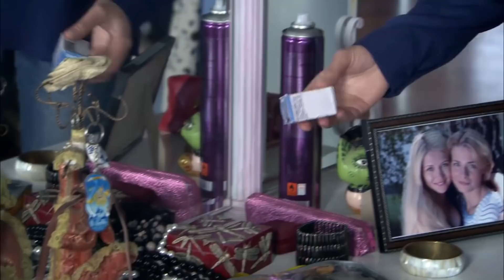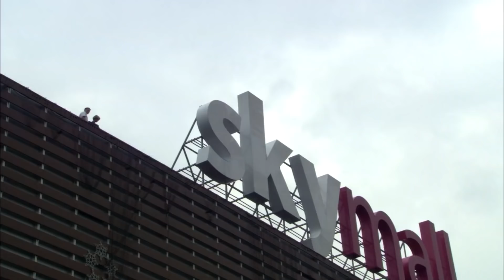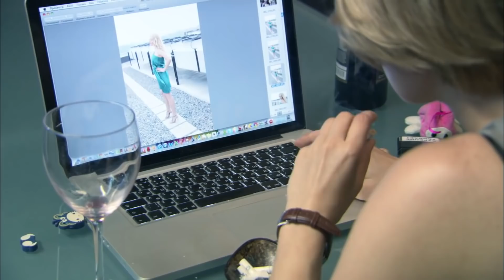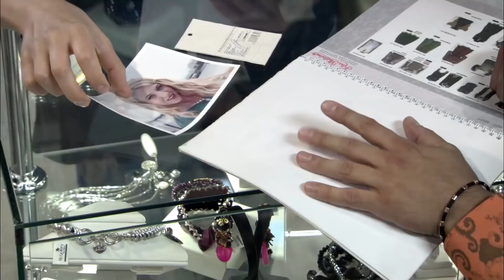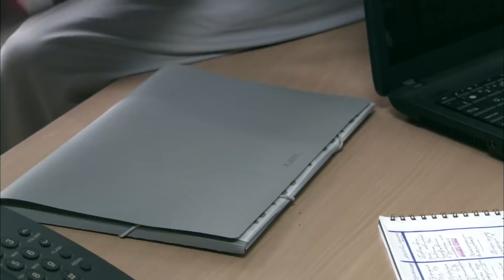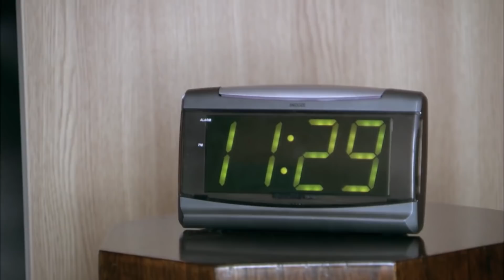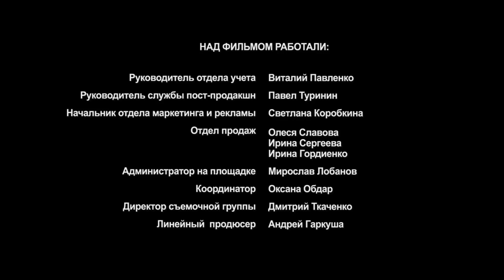Película policíaca HD ★ A PUNTA DE AMOR ★ Subtítulos en ESPAÑOL y RUSO ★ RusAmor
Un día, la hija de un influyente hombre de negocios, Anna Vlásova, muere cuando se cae del techo de un centro comercial. Después de que los expertos médicos descubran drogas en su sangre, la policía está a punto de cerrar el caso considerándolo un suicidio. Sin embargo, la hermana de la fallecida, Kira Vlásova, emprende su propia investigación y luego convence al investigador Alexéi Borísov de que las cosas no son lo que parecen. Los acontecimientos se desarrollan a tal ritmo que pronto todas las personas que podrían testificar en el caso de Anya mueren una por una de manera misteriosa. Kira inmediatamente comienza a darse cuenta de que puede tener que pagar por la verdad con su propia vida.

Para activar y desactivar los subtítulos
1. Pinchen el icono СС en el reproductor para activar/desactivar los subtítulos.
2. Para cambiar el idioma, hagan un clic en los ajustes.

P.S. Esta película está disponible tanto con subtítulos en español, como con subtítulos en ruso.